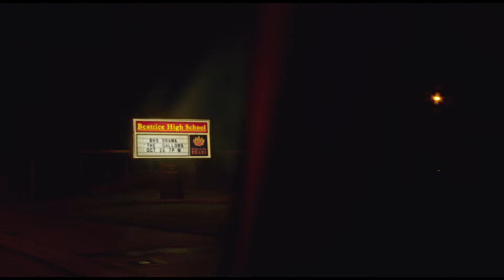HCC MovieMakers Academy Movie Reviews: The Gallows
HCC MovieMakers Academy Movie Reviews with Steffi Grace and Trey Dixon review the film, The Gallows.